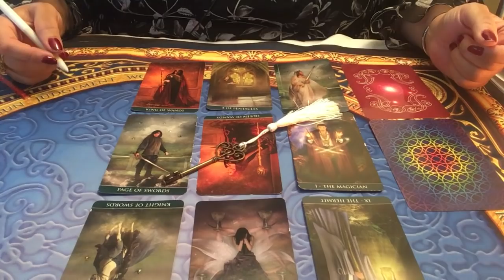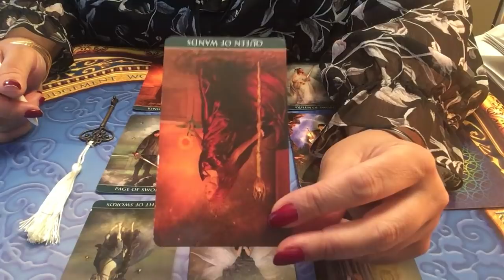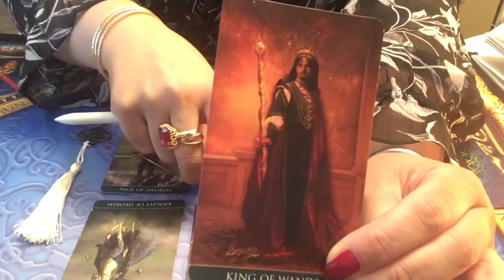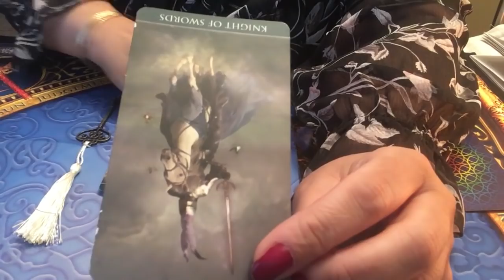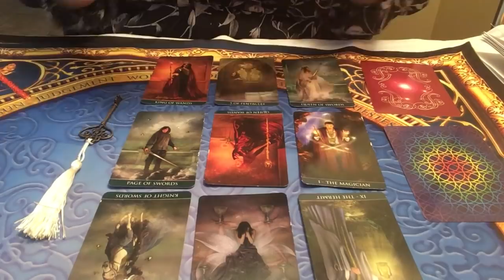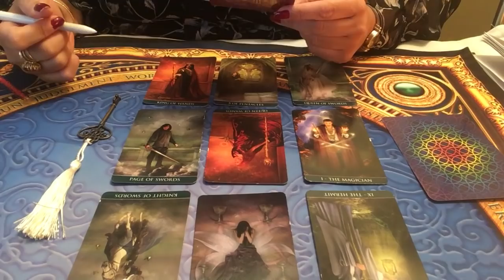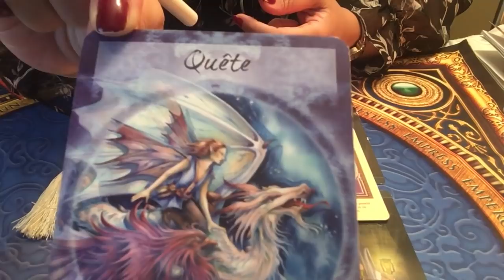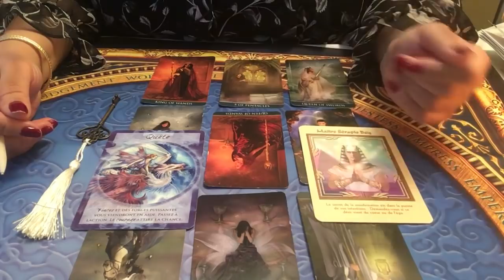CAPRICORNE Énergies du mois de mai 2019